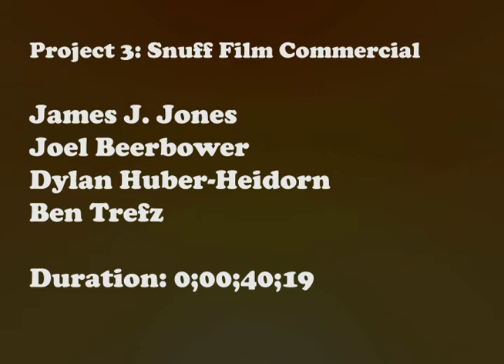Snuff Films -- TV Commercial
2010 Purdue University student film. Fictional TV series advertisement for CGT 346. Created by Ben Trefz, James J. Jones, and Dylan Huber-Heidorn.